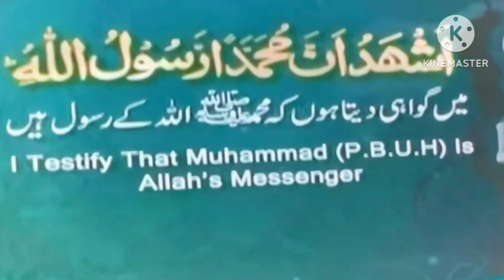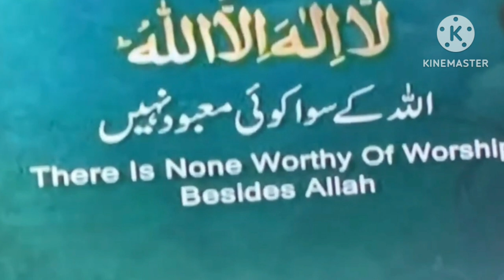Isha Azan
Azan E Isha